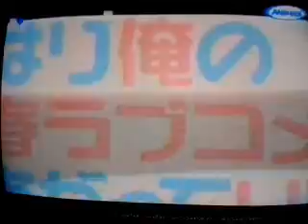Animax Commercial - My Teen Romantic Comedy SNAFU